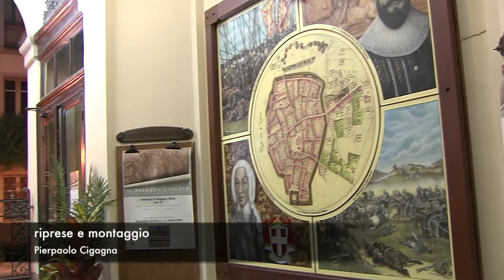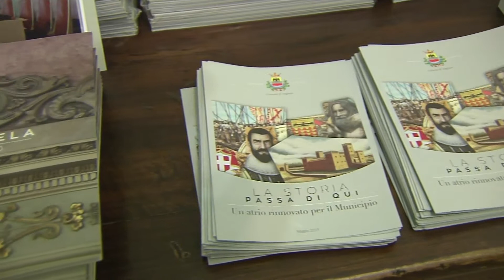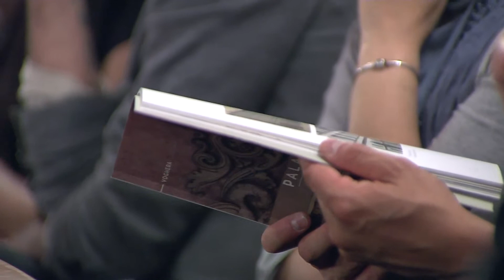Il Palazzo Svelato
PALAZZO GUNELA - IL MUNICIPIO
primo volume, della collana “Voghera Illustrata”, a cura di Fabio Draghi, Arnaldo Calanca e Guido Colla per SPAZIO 53, grafica di Graziano Bertelegni, edito da EDO Edizioni Oltrepò.
Un essenziale excursus storico e un’ampia rassegna fotografica illustrano il palazzo istituzionale più importante di Voghera: il Municipio.